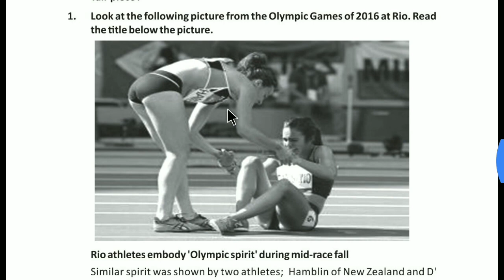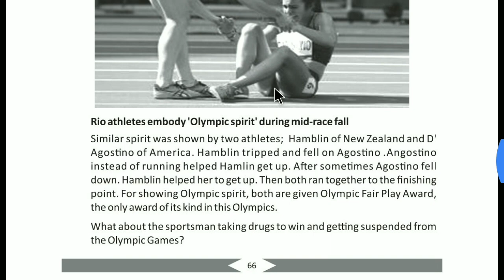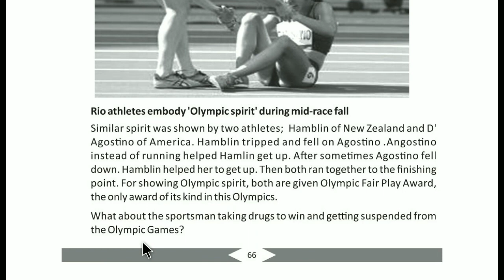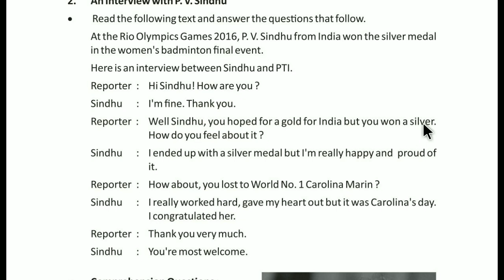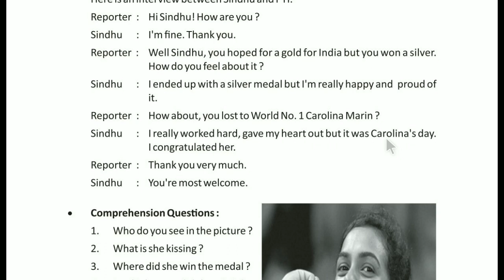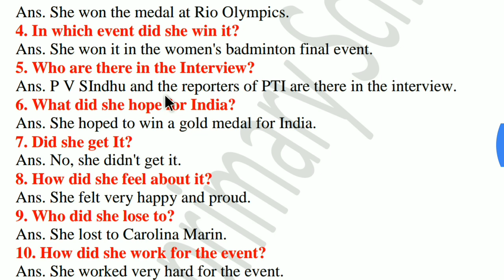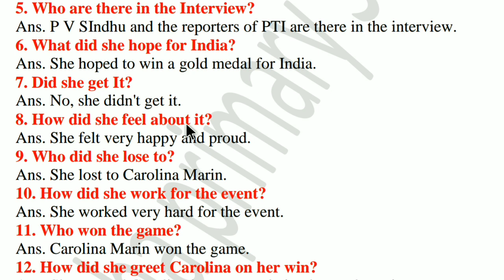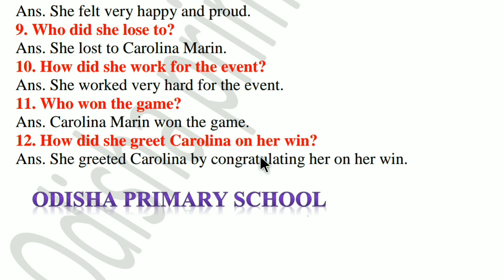Rio athletes embody 'Olympic Spirit' during mid-race fall Class 8 English explain by Tapan Sir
JAY JAGANNATH 🙏 🙏 🙏